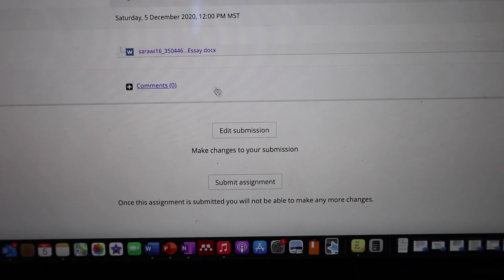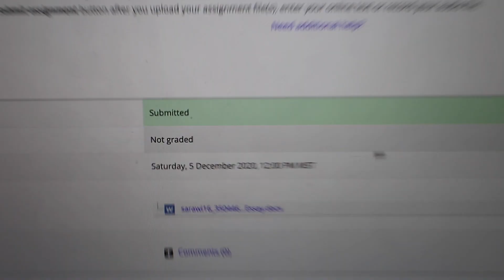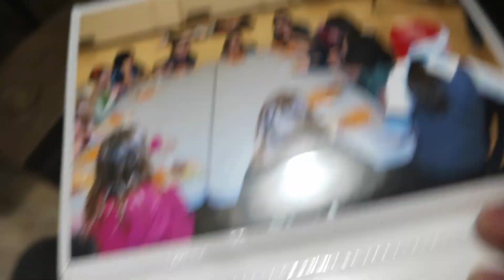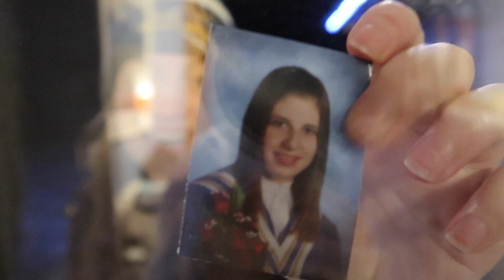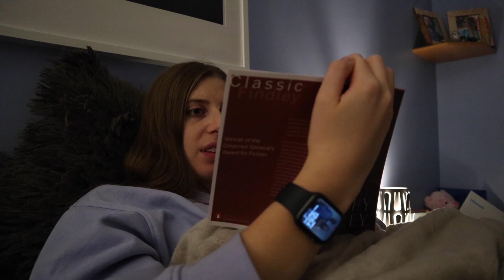WHAT I DO ON THE WEEKEND AS A UNI STUDENT *QUARANTINE EDITION*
hey loves!!! im still here im studying on the weekend!!
i get real with you guys in this video about school & life in general...sometimes things are just hard and no one is perfect!!!
keep on working hard and doing your best!!! dont forget to give yourself a break every once in a while 🤍🤍